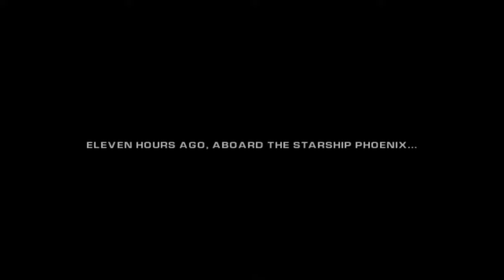Is Ratchet and Clank Deadlocked Still Good?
This is it, the final step on our journey with the Lombax (For now). Let's take a look at this 2005 title and find out how good it is in 2023.

Side note, sorry for the gameplay quality at points. I promise it was as painful for you to watch as it was for me to play.